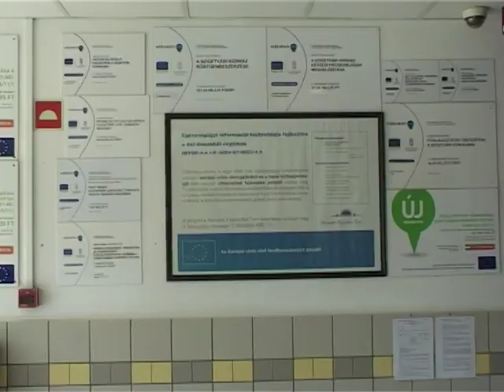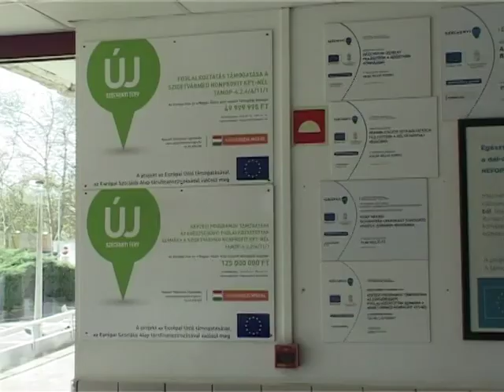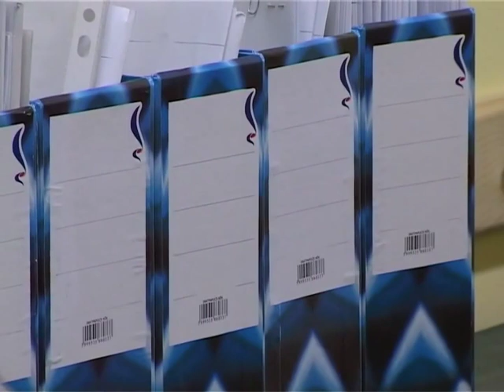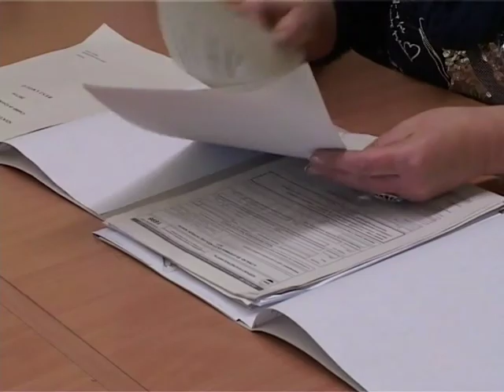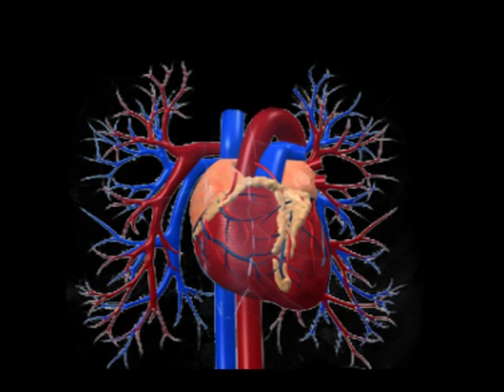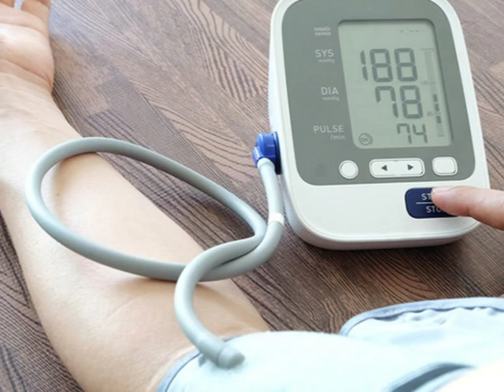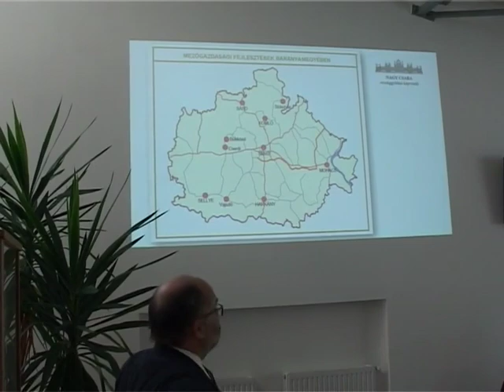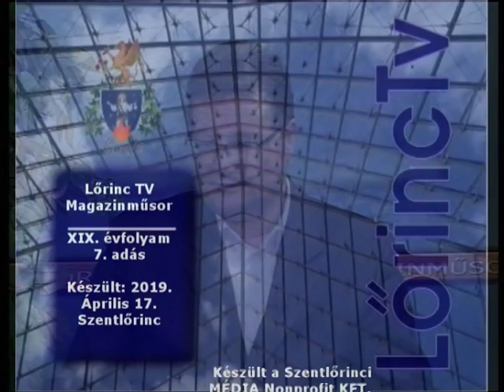Magazin 2019. Április 17.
-Naperőmű parkot avattak - olcsó energia a Szigetvári Kórházban
-Mérlegen a szociális ágazat - köpontban a dolgozók megbecsülese
-Régi új képviselő a városházán - Balatoni Ferenc letette az esküt
-Élettforma, sporttal és helyes táplalkozással - a szemléletváltás fejben döl el
-Több száz eb a vásartéren - a kutyabaratok nagy találkozoja
-A szívünk titkai - Egészségpercek a kardiológussal
-Indul az EP kampány - gazdafórum neves politikusokkal
-Borverseny Szentlőrincen